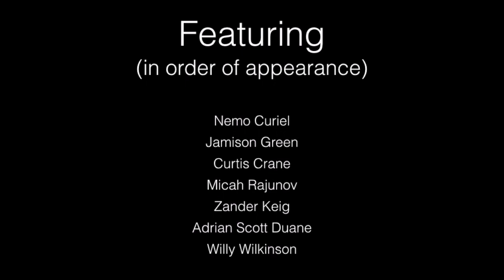Manning Up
Learn about the new, groundbreaking anthology, Manning Up: Transsexual Men on Finding Brotherhood, Family, and Themselves.